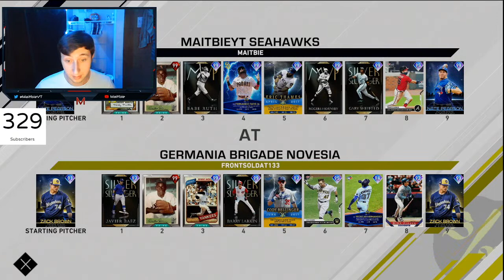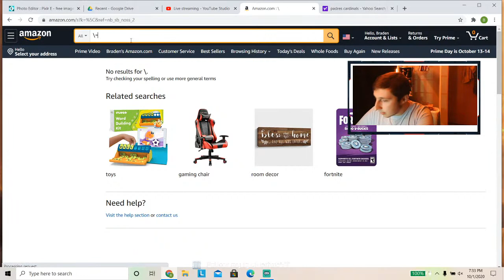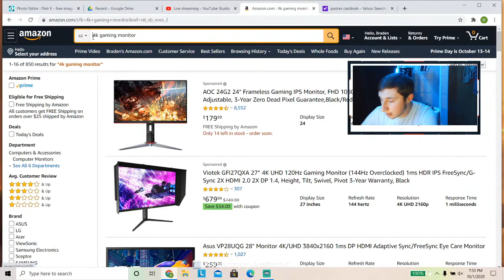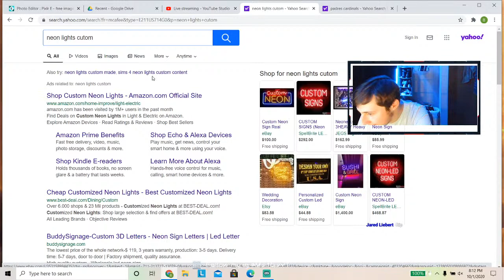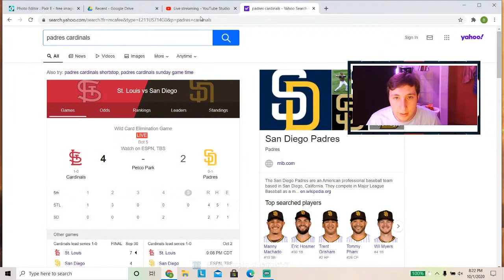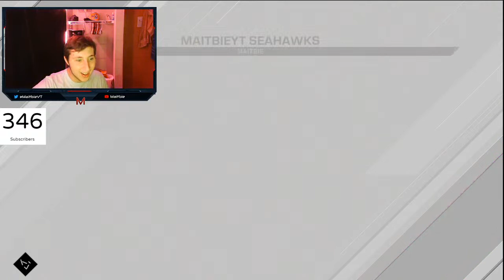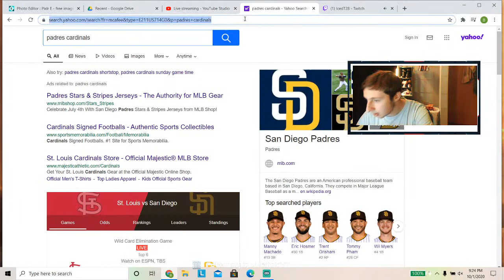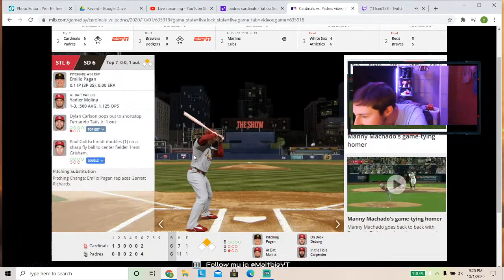Going For 99 Rich(Goose) Gossage! MLB The Show 20 Live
Come hang and join the GRIND!
THIS Can Literally make you guys hundreds of thousands of STUBS. This method is so helpful.
These guys played out of their minds and were absolutely insane!!! You guys need to use these cards, they will make your pitching staff so much better. STREAM TOMORROW AT 2 PM CENTRAL
I will be updating my stream schedule this week and figuring out good times to do so. I will keep you guys updated, through my Instagram.
As always this is a discussion, i'd love to hear what you think about it in the comment section below.
mlb the show 21|ranked seasons|MLB The Show developer|MLB The Show 21 news|
 mlb the show 20 stubs| mlb the show 20 xp glitch| mlb the show 20 diamond dynasty| mlb 20|
mlb the show 20 live stream